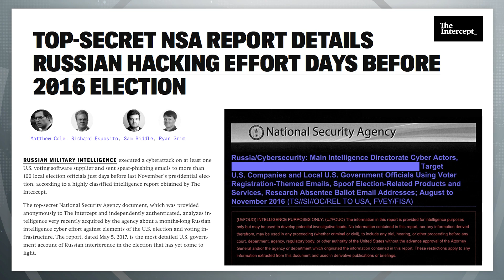NSA Evidence Finds The Russians Attempted To Impact The Election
From The Intercept, a top secret NSA report detailed Russian attempts at hacking voter files. They attempted to hack files in about 120 counties across the country. Heather ‘Digby’ Parton joins Ring of Fire’s Sam Seder to discuss this topic.